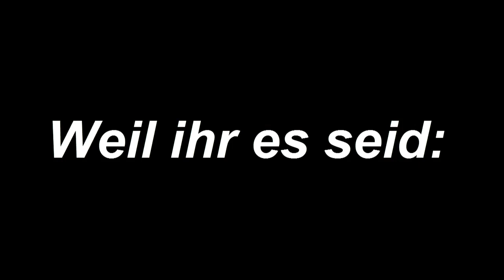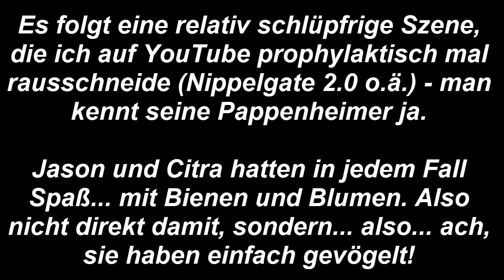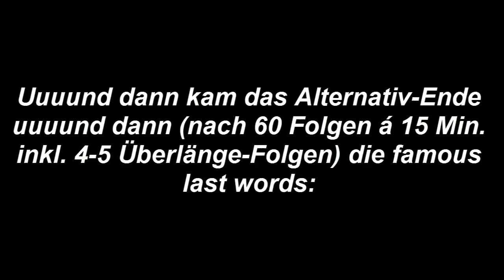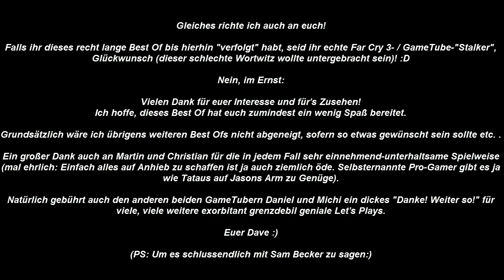Best of GameTube: Far Cry 3 (Let's Play mit Martin Le & Christian "Fritz" Schneider) [Teil 4 / 4]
Willkommen zur vierten, letzten Folge meines Best Ofs zum GameTube-Let's Play von "Far Cry 3"!

+++ Dave im Netz +++

+++ Dave im Netz +++